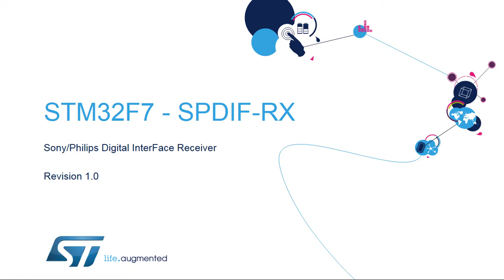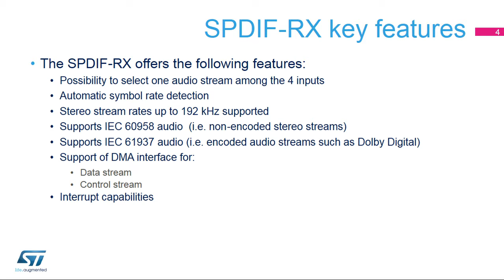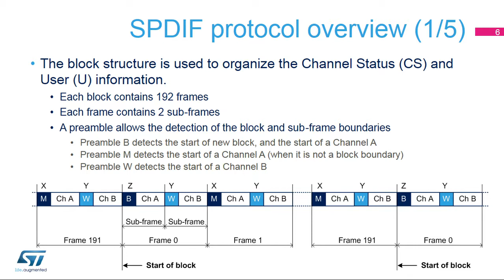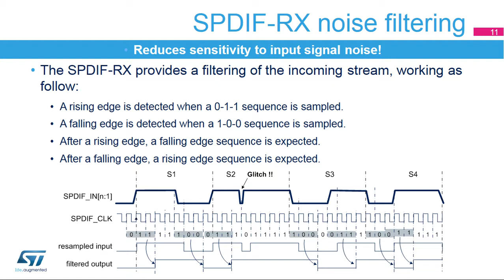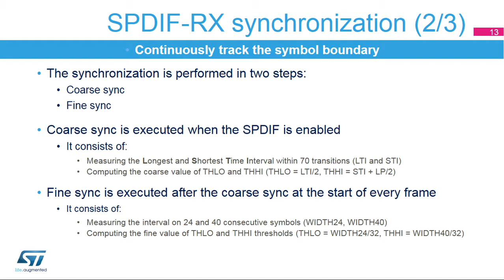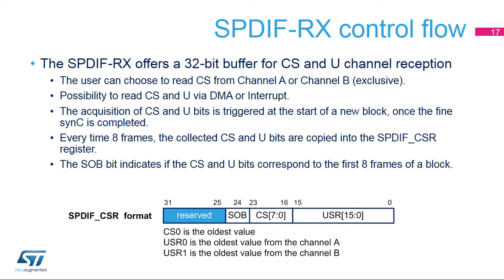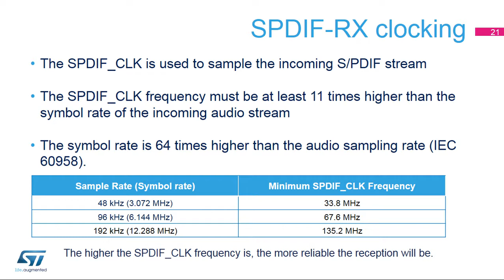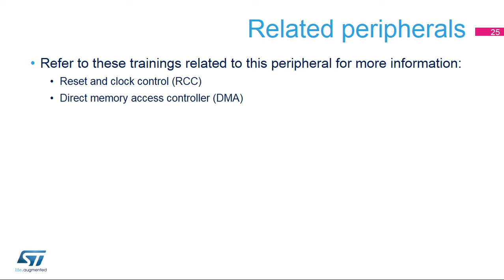STM32F7 OLT - 37. Peripheral - SPDIFRX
The STM32F7 series is one of our very high-performance MCUs. Taking advantage of ST’s ART Accelerator™ as well as an L1 cache, STM32F7 microcontrollers delivers the maximum theoretical performance of the Arm® Cortex®-M7 core, whether the code is executed from embedded Flash or external memory: 1082 CoreMark /462 DMIPS at 216 MHz fCPU.